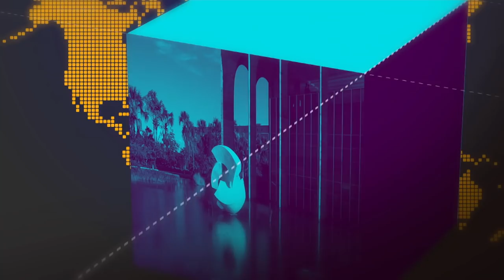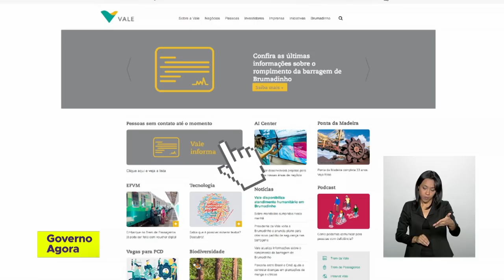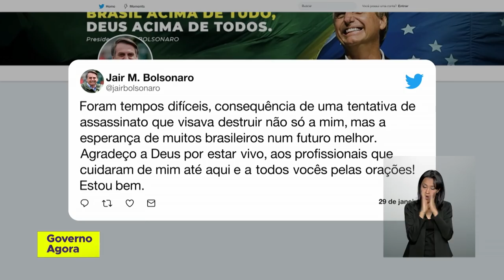Veja as atualizações do Governo Federal nesta terça-feira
29.01.19 - Pela manhã, aconteceu mais uma reunião do Conselho de Governo, coordenado pelo presidente em exercício, Hamilton Mourão, acerca da situação da região de Brumadinho - MG. Veja também: as últimas informações sobre a internação do presidente Jair Bolsonaro.